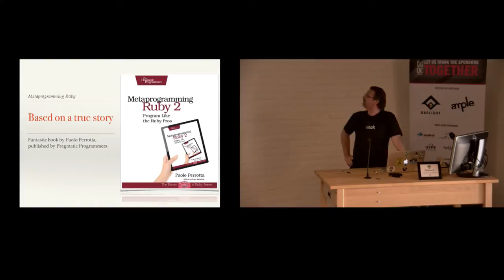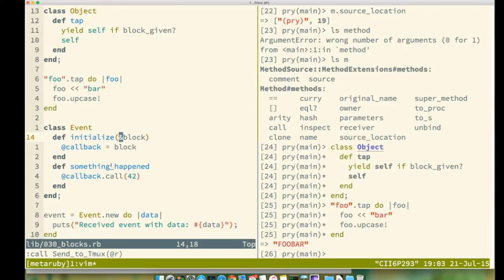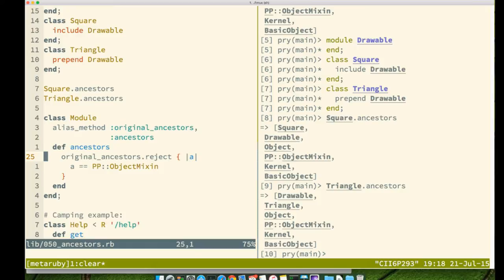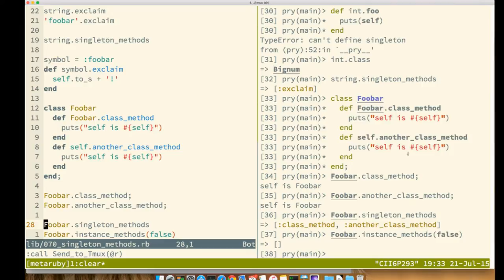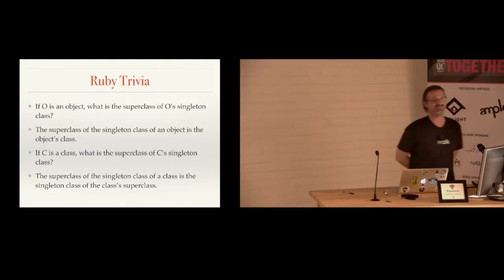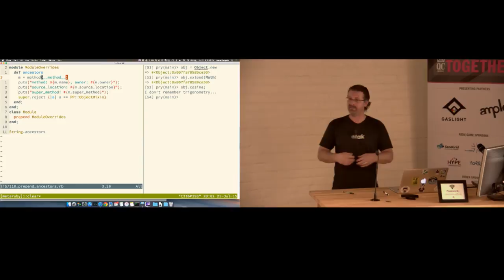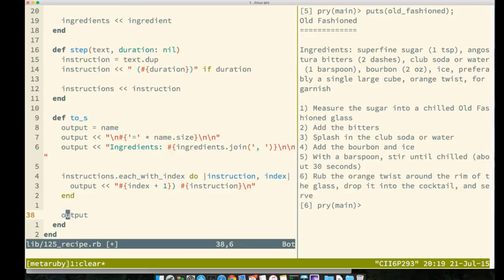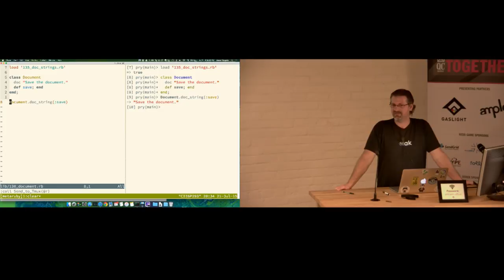Reflecting on Ruby: The Ruby Object Model, Reflection, and Metaprogramming by Jason Voegele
A whirlwind tour of the Ruby object model and reflection capabilities, and a sampling of some of Ruby’s most interesting dynamic metaprogramming techniques.